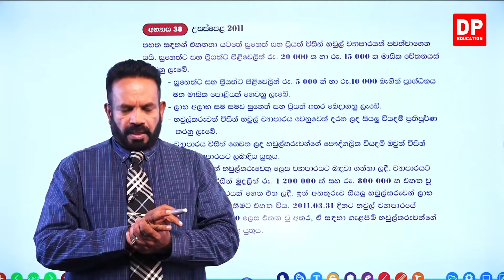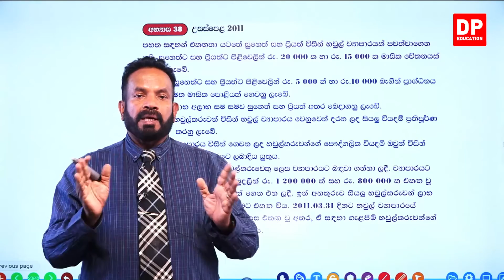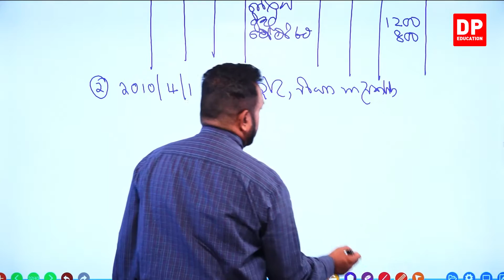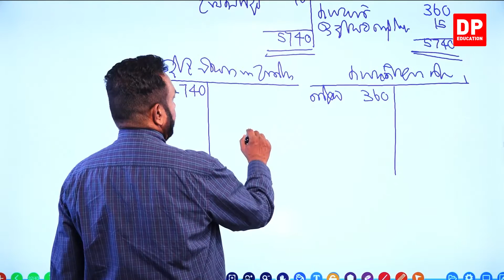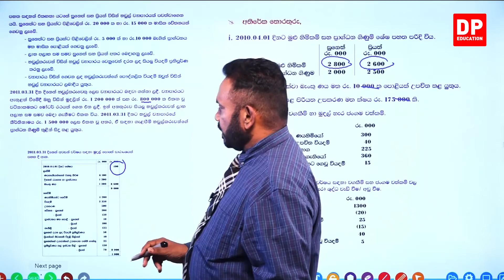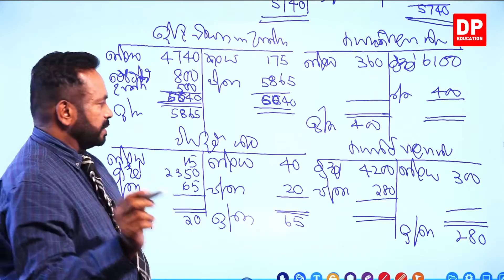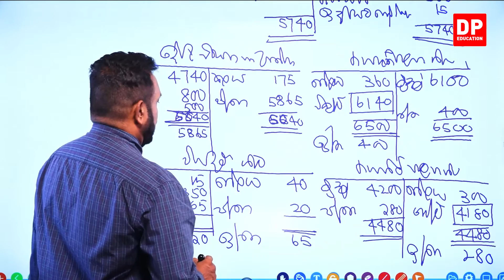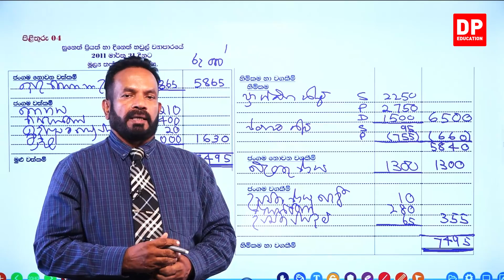10 වන ඒකකය | 06 වන පාඩම - නව හවුල්කරුවෙකු බඳවා ගැනීම - 03 වන කොටස AL Accounts Unit 10 Lesson 06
10 වන ඒකකය | 04 වන පාඩම - ව්‍යාපාරයක ආදායම් ප්‍රකාශ

01 වන කොටස

02 වන කොටස

03 වන කොටස

3.1අභ්‍යාස 38⏩00:00

04 වන කොටස

05 වන කොටස

ඔබේ දරුවට දැන් නිවසේ සිට ගිණුම්කරණය  පාඩම් ඉගෙනීමට ගිණුම්කරණය  පාඩම් රැසක් DP Education YouTube චැනලයෙන් ඉතා සරලව හා රසවත්ව,  අධ්‍යනයට පහසු ලෙස සකසා ඇති අතර මෙම ගිණුම්කරණය  පාඩම් acනැරබීමට DP Education - AL YouTube චැනලය Subscribe කරන්න.